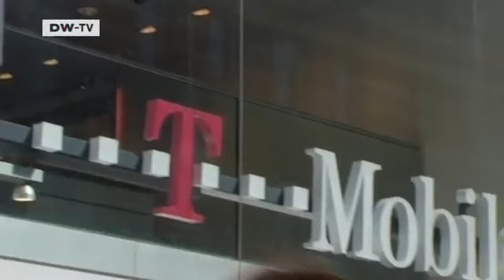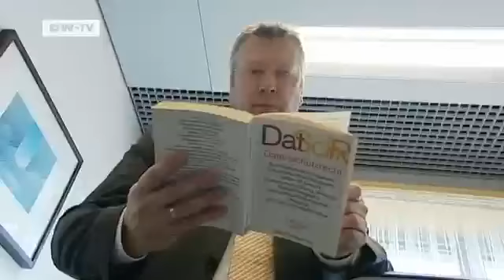Data scandals within German companies | Made in Germany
Data theft at AWD Financial Services Germany's Postbank treats customer data negligently  Data scandal: Telekom passes on customer data for ad campaigns these headlines from the past weeks are enough to cast light on the current shape of customer data security in Germany.What do the companies say to the accusations? Our reporter Mabel Gundlach explores the question of whether the latest scandals are simply glitches or whether the system is at fault. She visits Deutsche Telecom and the German Association for Data Protection and Data Security in Bonn.